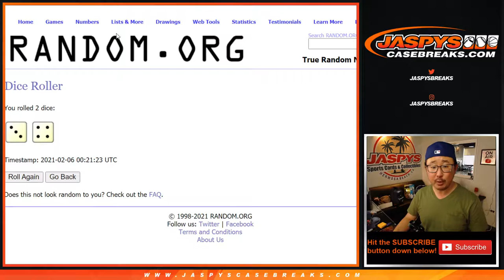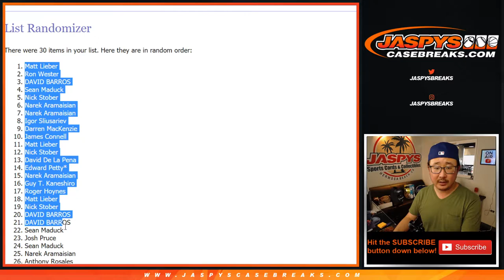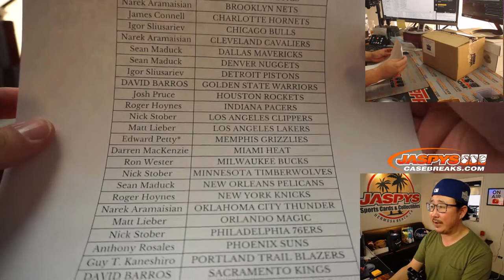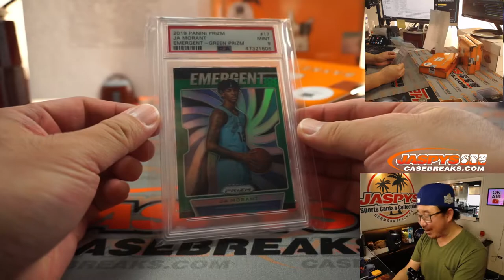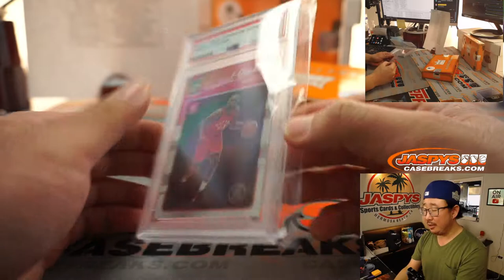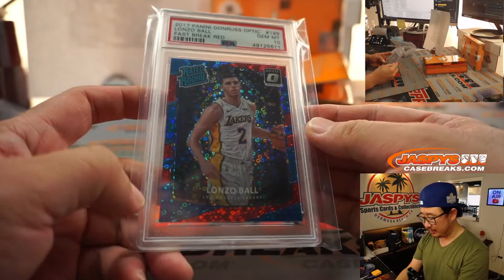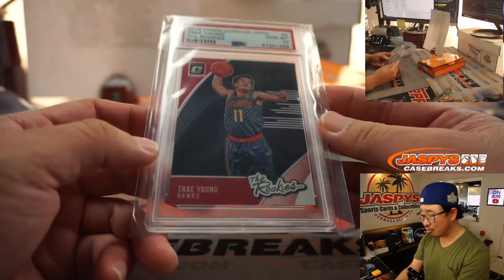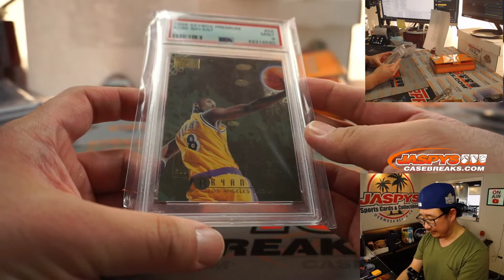Fr, 02.05.21 // 3Box RT #5 // 2020 Break King Basketball (Special Edition)